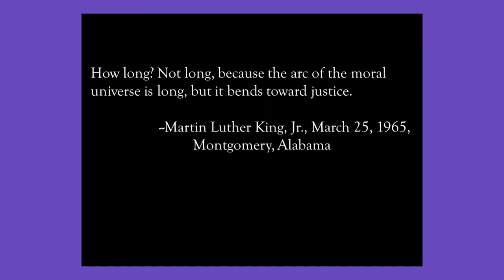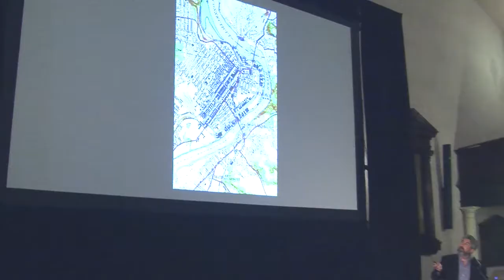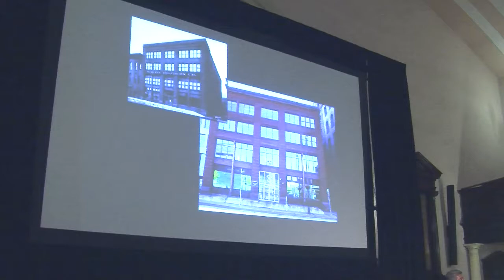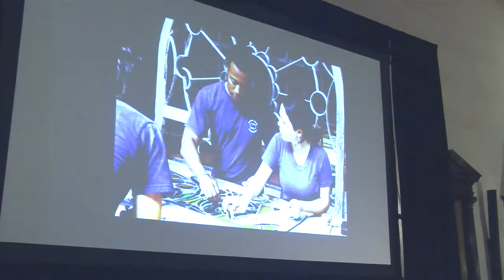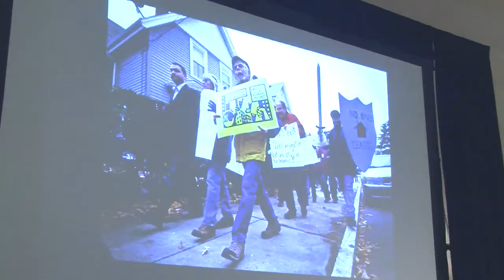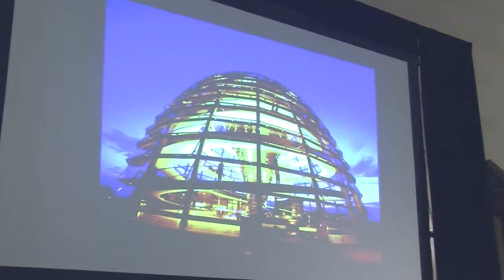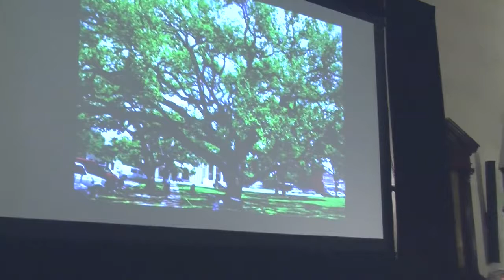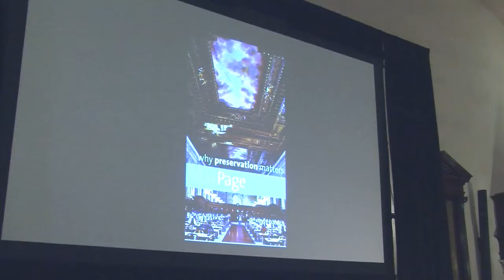Greater Portland Landmarks: Why Preservation Matters